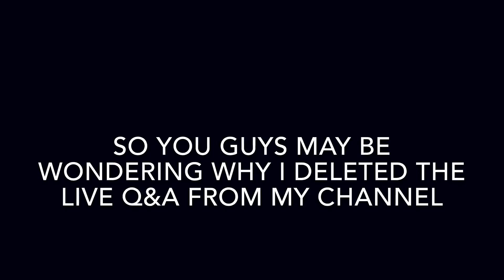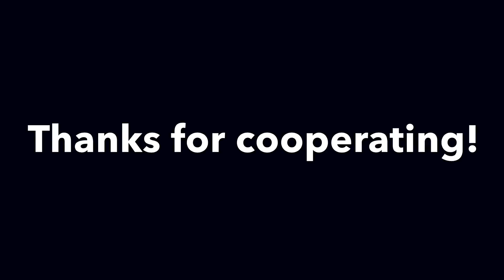Comment Down Questions for my Q&A!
The title really says what you guys need to do so you really don't have to watch the video, but for further explanation, watch the video!